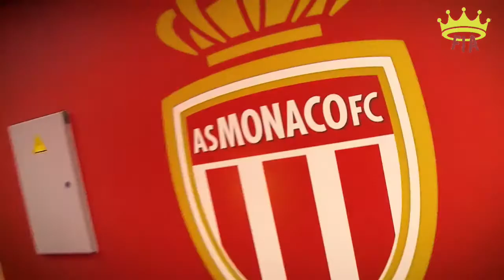Youri Tielemans • Welcome to Monaco!!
Youri Tielemans, the pearl of the Anderlecht has finally signing for Monaco this year, what will it do in the following season?

Player: Youri Tielemans

Team: AS Monaco

Nationality: Belgian

Editor: iMovie

  ♫ Meric - Take Off (feat. Paul Rey)